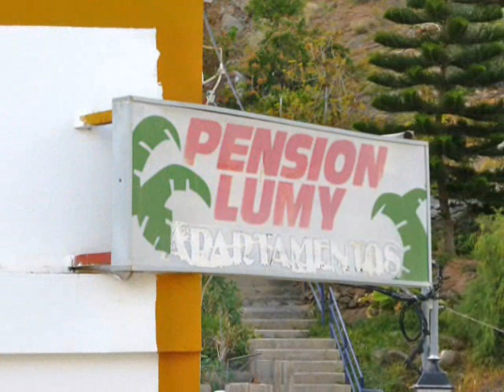Ausblick Gran Canaria 2013